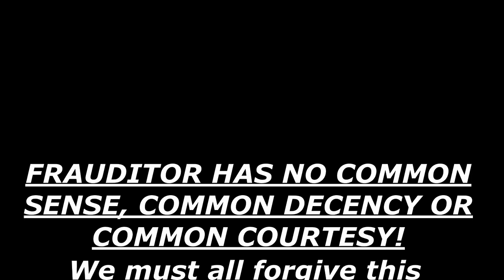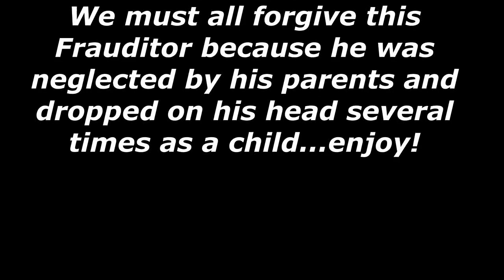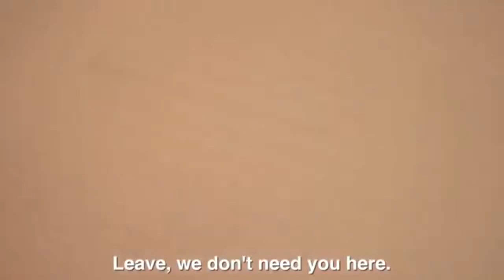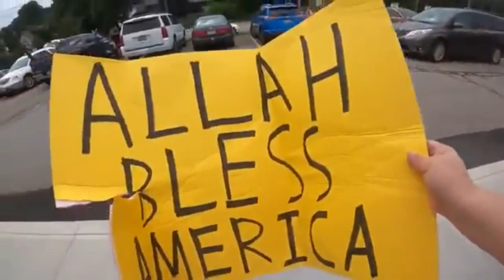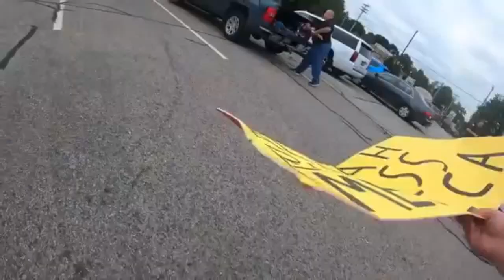Frauditor Proves That Politics & Religion Never Mix Well *NEW*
Although this is an old video, it is a new upload to this channel and shows the stupidity of this Frauditor as he parades about acting like a fool...enjoy!

Be sure to visit the Facebook Group titled: “Glenn Cerio is a Little D*ck” for more amusement & tell them Dr. Dave sent you!

Be sure to visit the Facebook Group titled: “Sovereign Citizen Idiots” for more amusement & tell them Dr. Dave sent you!

Be sure to visit the Facebook Group titled: “PayPal Patty is a Little D*ck” for more amusement & tell them Dr. Dave sent you!